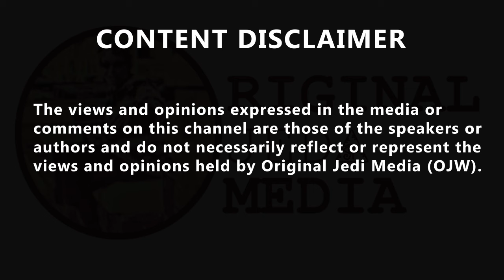James O'Brien reacts to Michael Tomlinson's head-scratching interview with Nick Ferrari...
'How did the Tories get into such a mess, where the illegal immigration minister can say it's right that one of his colleagues has lost the whip but can't say what he's done wrong?' James O'Brien reacts to Michael Tomlinson's head-scratching interview with Nick Ferrari. Euen Herbert Windrush HostileEnvironment FBPE @LaserMike, 'James O'Brien nails it again, but the difference is that antisemitism can be easily used by the right to drag is opponents but the right leaning influence uses islamophobia and anti-immigration sentiment to appeal to and appease their voter base. The Tories racist.' MM @2SpencerRoad, 'Islamophobia doesn’t exist. Only antisemitism exists. Big Brother says so.
Some Guy @in_bloke, 'I thought the line was well put and in line with the tory narrative. "It was wrong" James, what more can they say?' k smith @wolfsable, 'Loved every second of the interview. Tory Ministers can bring the whole Tory party crashing down if they all answer questions in this evasive manner. People want honest truthful answers, Tories don't know how to do that. ToriesOut GeneralElectionNow George Biswas @Geojam, 'Olive oil costs have gone up due to a catastrophic failure of recent harvests in southern Europe due to the effects of climate change. Mainly extreme heat, drought interspersed with flooding.' George from Virginia Water Tara 🇵🇸 @Tara1421, 'This sudden extreme rhetoric against Muslims is by design - to smear pro Palestiniane protestors as extremist Muslims, who are taking over the country. To distract from the fact that they are the hateful extremists for supporting Israel's genocide.'